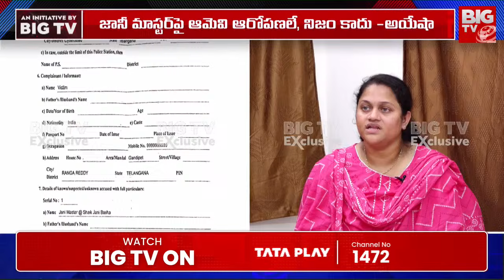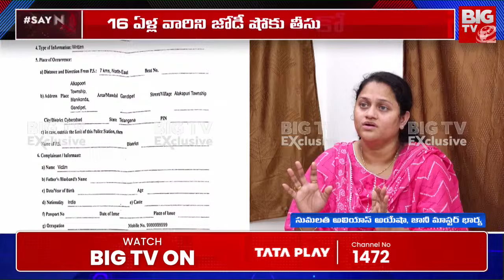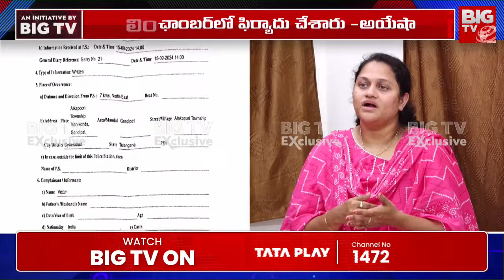ఫోన్ చేస్తే.. అమ్మాయి ఏం చేసిందంటే.. | Sumalatha Key Comments On jani master victim | BIG TV